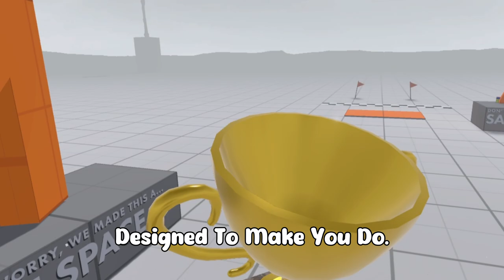VR Accounting is CRAZY!!!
Accounting + drove me absolutely insane